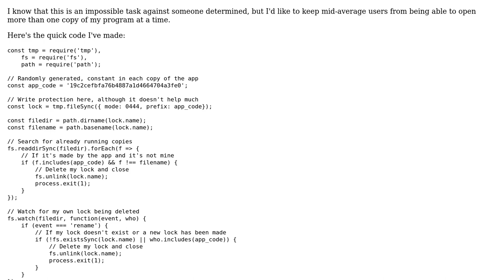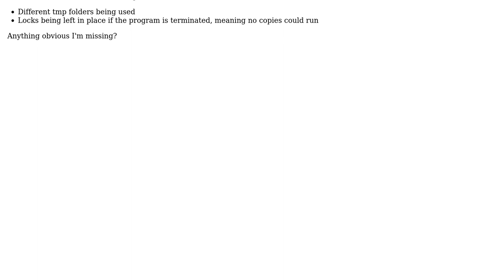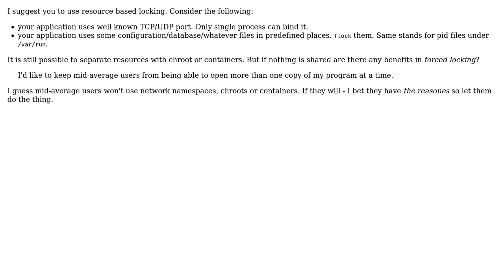Keeping the average user from opening two copies of my program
With thanks & praise to God, and with thanks to the many people who have made this project possible! | Content (except music & images) licensed under CC BY-SA | Music | Images & others | With thanks to user sineemore user Ottomated user 200_success and the Stack Exchange Network Trademarks are property of their respective owners. You are responsible for your own actions.